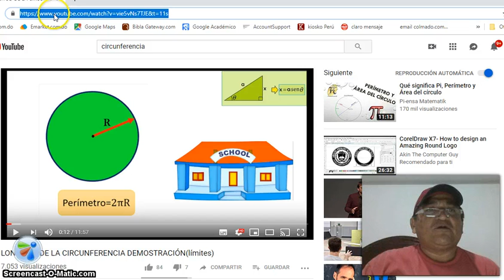Descarga videos de youtube sin programas 100% seguro, sin virus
Usa la palabra "bajar" después del punto y antes de youtube, sigue las indicaciones del vídeo, 100% seguro, sin programas ni virus, y diferentes formatos